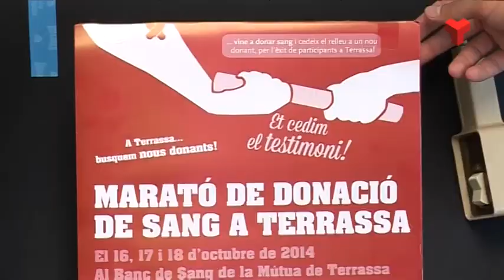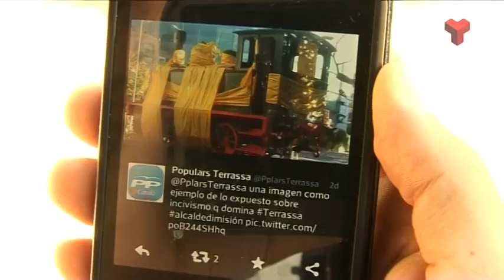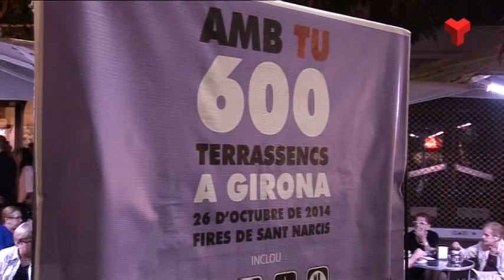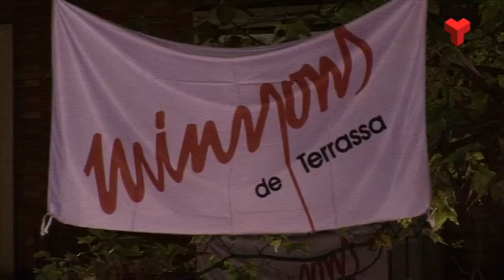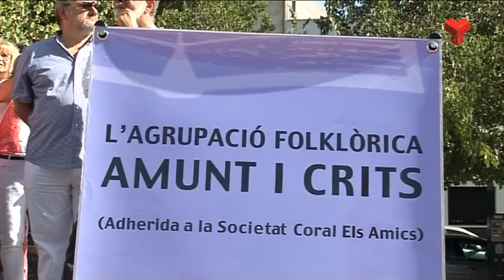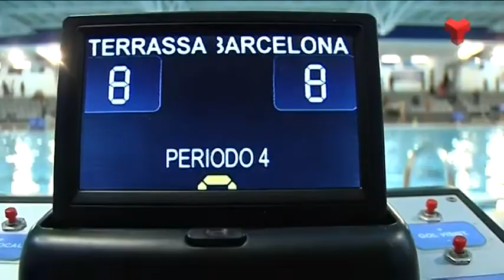Informatiu Vespre dilluns 20-10-2014 de Canal Terrassa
L'Informatiu Vespre de Canal Terrassa Vallès d'aquest dilluns 20 d'octubre de 2014, presentat per la Laura Contreras i Joan Gutiérrez.